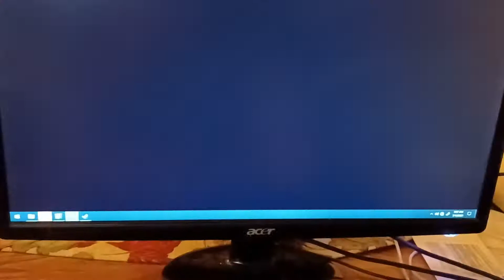agoti song 1 and 2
I accidentally stopped recording on a.g.o.t.i soooooooo